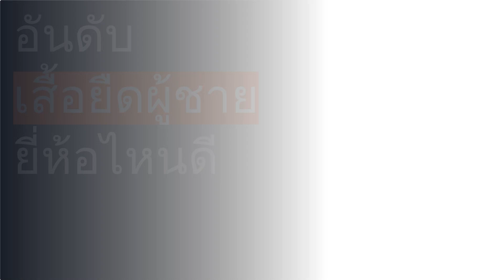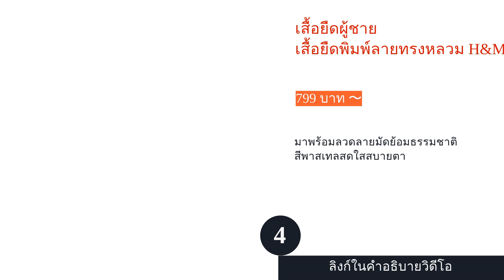🌵 5 อันดับ เสื้อยืดผู้ชาย ยี่ห้อไหนดี 2023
00:10 #1 - เสื้อยืดผู้ชาย รุ่น J318045 Calvin Klein (1,295 บาท 〜)
00:49 #2 - เสื้อยืดผู้ชาย รุ่น WA-FBA574 WARRIX (179 บาท 〜)
01:27 #3 - เสื้อยืดผู้ชาย รุ่น Uniqlo U AIRism UNIQLO (590 บาท 〜)
02:07 #4 - เสื้อยืดผู้ชาย เสื้อยืดพิมพ์ลายทรงหลวม H&M (799 บาท 〜)
02:42 #5 - เสื้อยืดผู้ชาย รุ่น MW0MW16171 TOMMY HILFIGER (1,145 บาท 〜)
03:21 สิ้นสุด

เสื้อยืดเป็นไอเทมที่หาซื้อได้ง่าย ทั้งยังราคาไม่สูงและสวมใส่สบายกว่าเสื้อประเภทอื่น ๆ ซึ่งแต่ละคนต่างก็มีรสนิยมหรือความชื่นชอบที่ใช้เป็นเกณฑ์ในการเลือกซื้อเสื้อยืดแตกต่างกันไป เช่น สีสันหรือลวดลาย เป็นต้น โดยเฉพาะอย่างยิ่งหนุ่ม ๆ คนไหนที่ไม่ค่อยสันทัดในด้านแฟชั่นสักเท่าไร การจะเลือกเสื้อยืดผู้ชายให้เข้ากับรูปลักษณ์ของตนเองอาจจะต้องมีการใช้ตัวช่วยหรือได้รับคำแนะนำจากผู้อื่นร่วมด้วย ไม่ต้องห่วงครับ เพราะบทความนี้จะช่วยคุณได้อย่างแน่นอน
และวันนี้ เราจะมาแนะนำเกี่ยวกับวิธีการเลือกเสื้อยืดผู้ชายให้เข้ากับรูปร่างและลุคที่คุณต้องการ ไปจนถึงการพิจารณาในด้านของดีไซน์ สีสันและลวดลายที่เหมาะสม พร้อมกับแนะนำ 10 อันดับ เสื้อยืดผู้ชายยอดนิยมจากหลากหลายแบรนด์ดัง ไม่ว่าจะเป็น Calvin Klein, TOMMY HILFIGER, H&M, UNIQLO และอื่น ๆ อีกมากมาย เพื่อเป็นแนวทางในการเลือกซื้อเสื้อยืดตัวใหม่ให้กับคุณ ไปติดตาม...